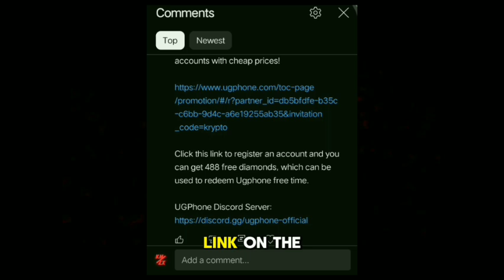(OP) Blade Ball Script! | Auto Parry, No Key! | Roblox Script Showcasing📱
(Android/Emulator)

Script Below 👇

[📃 Script Link 📃]

[🎮 Game Link 🎮]

[👥 Credits 👥]

[👥 Roblox Group 👥]

buy my clothings in group! 😊

[📱 Executors 📱]

Executor Currently Used:
Cryptic

Device Model:
Vivo Y11

(These are the only executors that has links i know.)

[🏷️ Tags (Ignore) 🏷️]

blade ball script
blade ball script mobile
roblox blade ball script
blade ball script pastebin
blade ball script auto block
script blade ball
blade ball script auto parry
blade ball script auto farm
new blade ball script
blade ball hack
blade ball best auto parry
blade ball pastebin
script blade ball roblox
blade ball hack mobile
free
blade ball scripts
pastebin
blade ball script pastebin 2023
blade ball scirpt no key
i tried scripts to exploit in ranked
ugphone afk
ugphone ps99
ugphone anime defenders
ugphone multiple accounts
free ugphone

[🕰 Time Stamps 🕰]

0:00 Intro
0:37 Showcase